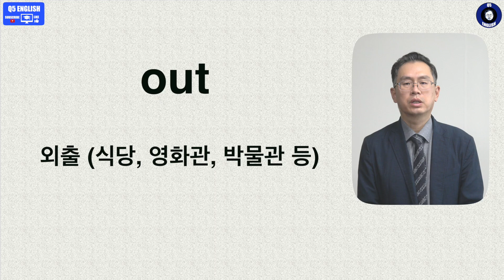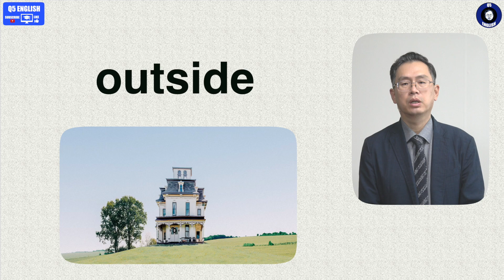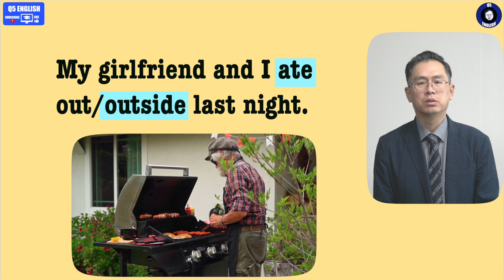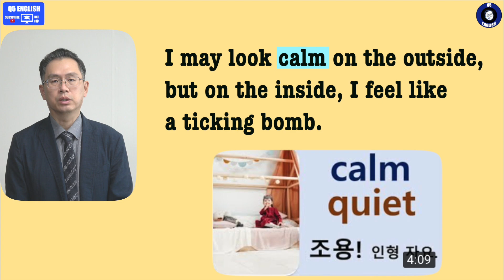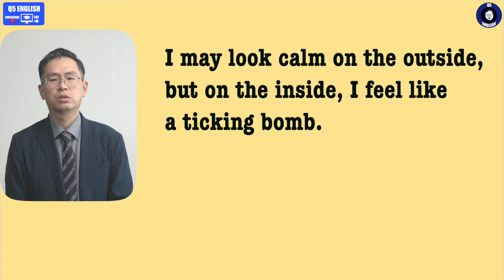Q5 English 어휘 Lesson 396 (밖, 바깥 - Out vs Outside)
우리말로 역시 차이 없습니다.  그러나 영어적으로는 그 느낌이 제법 차이가 납니다.  오늘 내용을 보시고 구분해서 쓰시면 더욱 훌륭한 영어를 구사하실 수 있습니다.  지난 시간 in vs inside내용과도 반드시 연계가 되니 연이어 시청하시면 더욱 도움이 됩니다.  감사합니다.